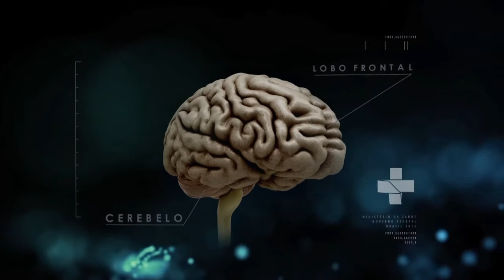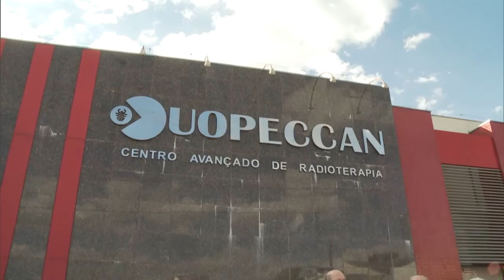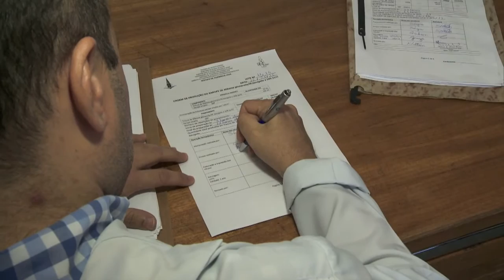Boletim da Saúde - 8 de julho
BOLETIM DA SAÚDE - 08.07.16: Ministro da Saúde, Ricardo Barros, percorre o país visitando Unidades Básicas de Saúde para identificar exemplos de gestão a serem seguidos no SUS. Graças ao programa nacional de plantas medicinais e fitoterápicos, 78 projetos tem produzido remédios que tem beneficiado vários brasileiros. Veja mais notícias do ministério na página